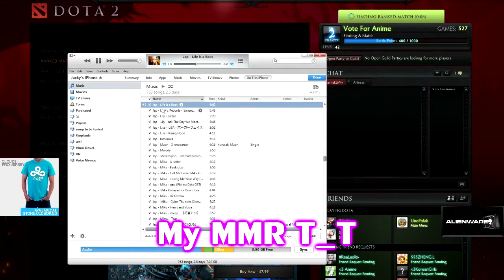The Legend of EternalEnvy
Remember to support EternalEnvy by following his social media.

Wallpaper at the end by Sheron1030